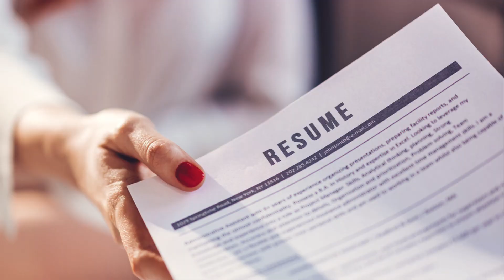Xoloitzcuintli, Leader Of Souls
Today, we're delving into the intriguing world of the Xoloitzcuintli, or Xolo for short.

Ever wondered why the Xolo never made it to the top of the ‘most huggable dogs’ list? Could it be their distinct lack of fluff? Or perhaps their job description in the afterlife? Well, get ready to meet the Xolo, a unique breed with an equally unique history.

Join us as we explore the origins of these hairless wonders, dating back to 3500 BC in Mexico. The Xolo's sleek, hairless coat wasn't just a fashion statement; it was a survival adaptation in the sultry Mexican climate.

But the Xolo's allure didn't stop there. The ancient Aztecs revered them as the earthly embodiment of the god Xolotl, a deity of fire and lightning. And get this, Xolotl was often depicted as a dog-headed man. Talk about divine style!

But being a divine representative wasn't all about looking good. The Xolo had a serious job—to guide souls into the afterlife. Imagine having a spiritual guide dog leading the way to eternity!

From its celestial connections to its historical significance, the Xoloitzcuintli is far more than just a pet—it's a living piece of history. So, the next time you see a Xolo, remember, you're not just looking at a dog; you're looking at a testament to ancient beliefs and a heavenly heritage.

And hey, if you want to make your own furry friend a star, send us a picture or clip of your doggo to . Who knows, they might just feature in our next video!